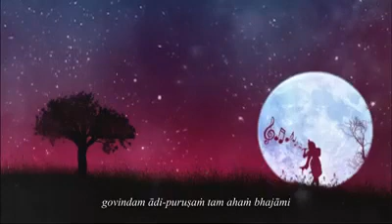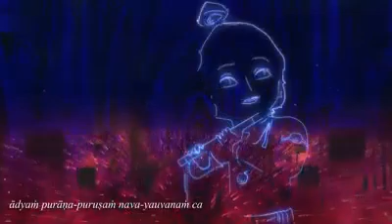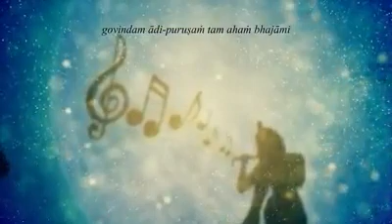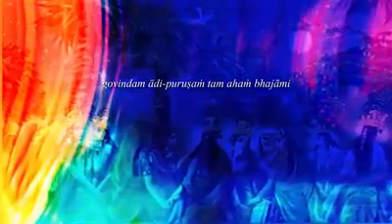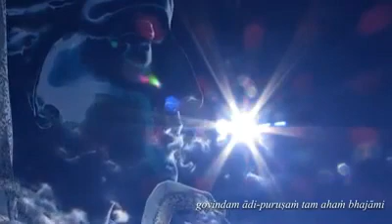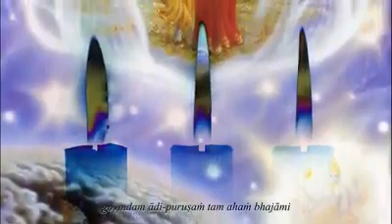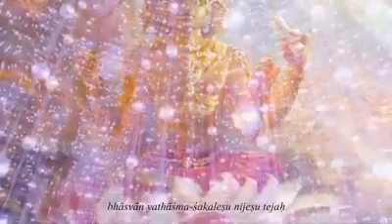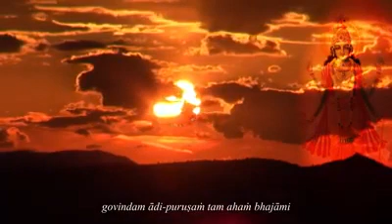Брахма-cамхита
Шри Брахма-cамхита
(Молитвы Господа Брахмы)
Глава 5: Гимн Абсолютной Истине
(стихи 29-55)

Брахма-самхита была произнесена Господом Брахмой в начале творения в пору его духовной зрелости. Она описывает его видение Кришны и духовного мира.